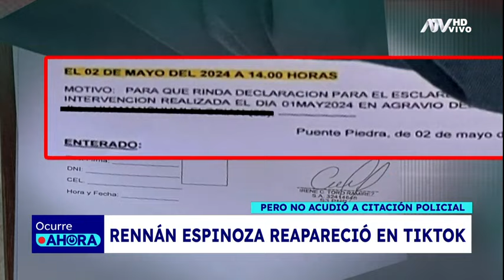Alcalde de Puente Piedra es captado en su casa pese a haber sido citado por la PNP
Rennán Espinoza no abrió la puerta a los efectivos y mucho menos a la prensa.